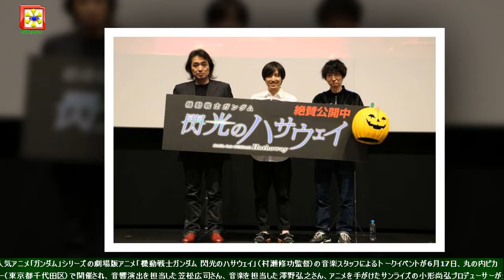機動戦士ガンダム 閃光のハサウェイ：澤野弘之、音響演出・笠松司が語る音のこだわり 歴史を崩さず現代的に 大人のガンダムを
人気アニメ「ガンダム」シリーズの劇場版アニメ「機動戦士ガンダム 閃光のハサウェイ」（村瀬修功監督）の音楽スタッフによるトークイベントが6月17日、丸の内ピカデリー（東京都千代田区）で開催され、音響演出を担当した笠松広司さん、音楽を担当した澤野弘之さん、アニメを手がけたサンライズの小形尚弘プロデューサーが登場した。小形プロデューサーは「企画当初から『音』にこだわりたいと思っていた」といい、笠松さんは「40年の歴史がある作品なので、いかにその歴史を崩さず、いかに現代っぽくするか、というところでとても苦労しました。音は変わっているとはいえ、ファーストガンダムの面影が残っているといいな、と思って作っていましたね」と話した。